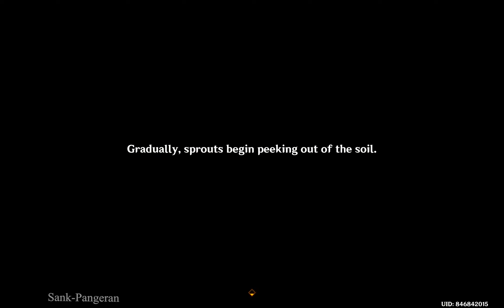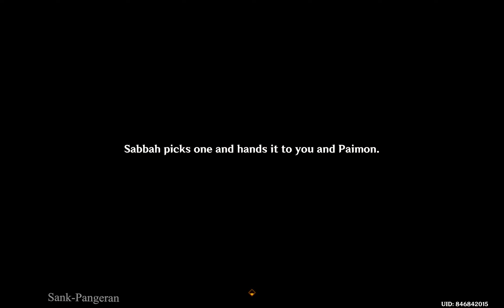The Exile: Sprouting, Blomming | World Quests | Genshin Impact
World Quests
3.1 Version
01/10/2022

GENSHIN IMPACT

     PLEASE
Don't Forget to